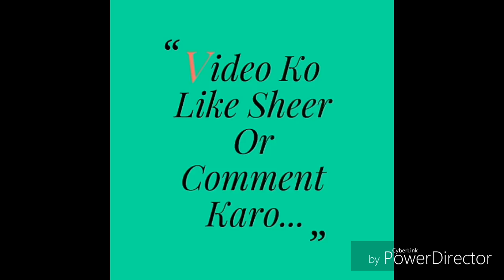18/07/2018.mumbai Fix open today.mumbai fix jodi today.mumbai open to close today.kalyan market.open